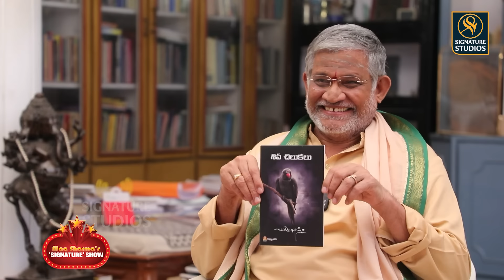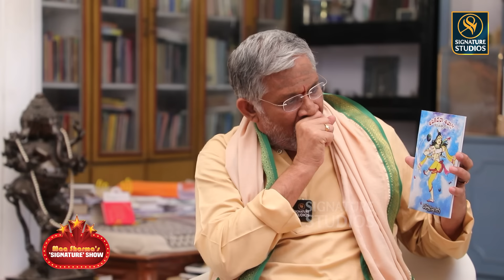Tanikella Bharani Ugadi Special Exclusive Interview Maa sharma SignatureStudios